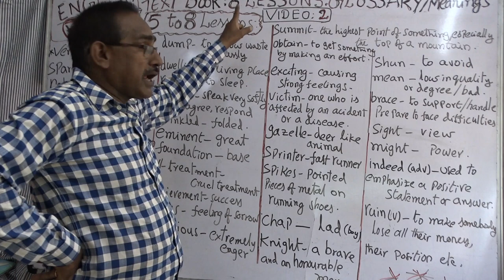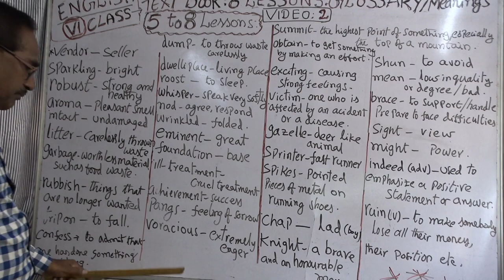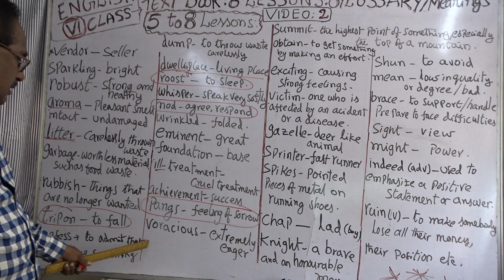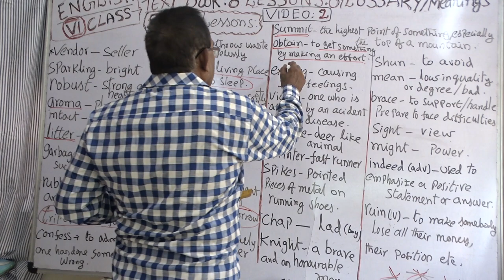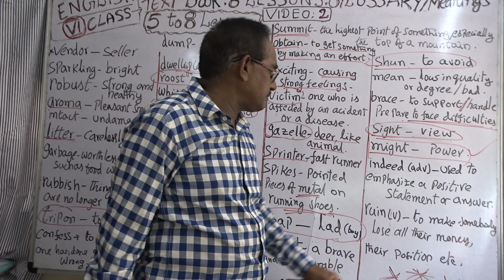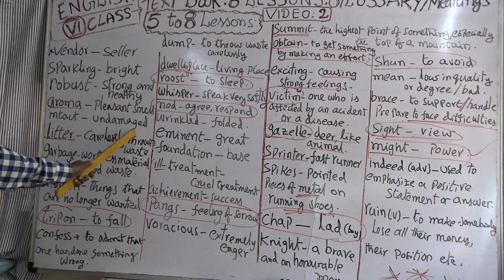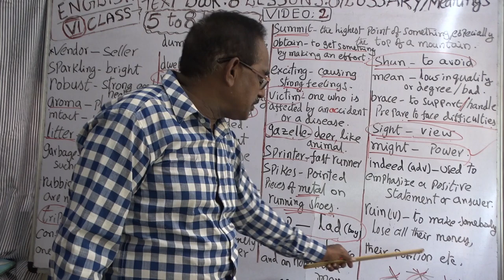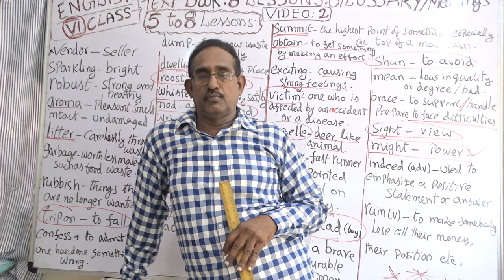VI CLASS; ENGLISH BOOK ,LESSONS 5 TO 8 ,MEANINGS/SYNONYMS FOR TET,DSC .,SGT EXAMS. EDUTECH RAMESH,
EDUTECH RAMESH , VIZAG ; CHANNEL NAME. FOR VI TO X CLASS ENG GRAMMAR WATCH MY VIDEOS IN THIS CHANNEL.TOTAL 350 VIDEOS UPLOADED .